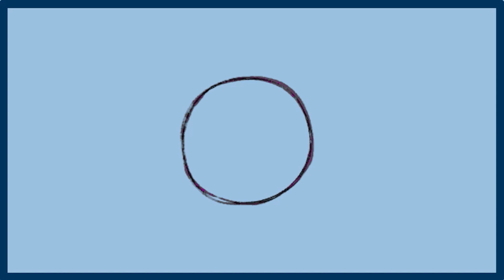Infertility से बचने के लिए अपनाए ये Daily Routine Tips | Prevent Infertility | Dr. Himanshu Dhawan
In this video, Himanshu Dhawan will tell you daily routine to prevent infertility.

You can contact the number provided if you have any queries regarding oligospermia. You can also share your reports through WhatsApp with our expert team of doctors who are ready for your service.

The following routine should be followed to prevent infertility-
-- Bitter Gourd should be avoided
-- Pomegranate and citrus fruits should be taken
-- Vegan diet tends to have a deficiency of Vitamin D which affects sperm motility. An alternate source of Vitamin D for vegetarians is Arachitol nano drops.
-- Don't drink water immediately after the meal
-- Indulge yourself in physical activity for about 30 minutes to 1 hour
-- Avoid junk food and fried food